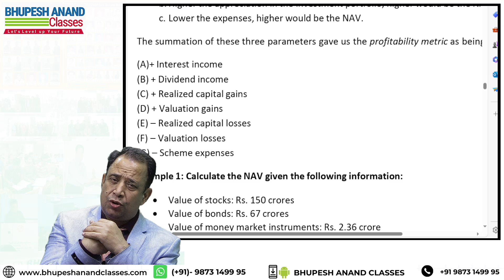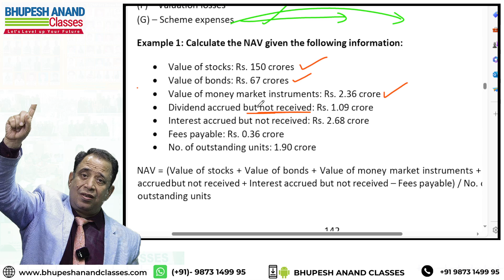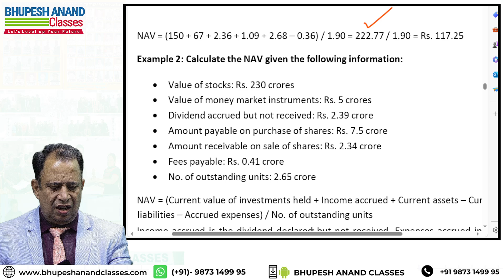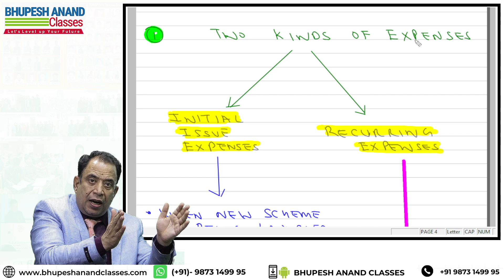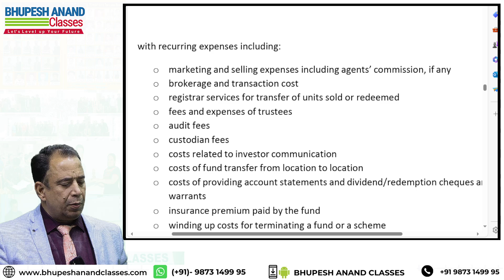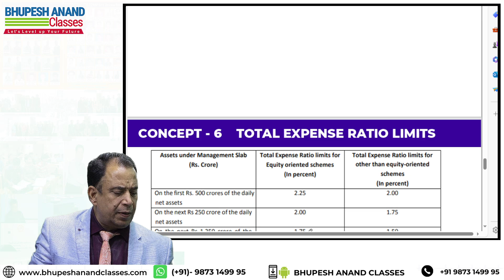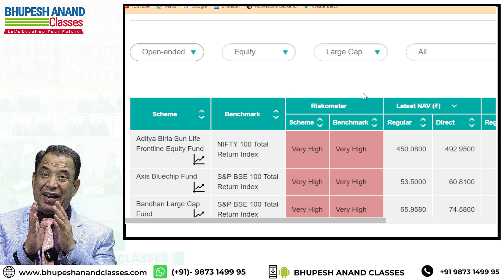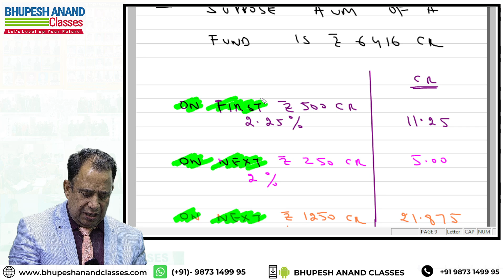NISM VA | CH-7 Net Asset Value & Total Expanse [ Lec-2] | Mutual Fund Exam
2nd Lecture of NISM VA Mutual Fund Distributor Exam In Hindi of Chapter 7 By CA Bhupesh Anand Sir in this lecture we will cover the NET ASSET VALUE (NAV), TOTAL EXPENSE RATIO AND PRICING OF UNITS. We Have Made video From the latest New Syllabus 23-24  of NISM VA Mutual Fund Exam.